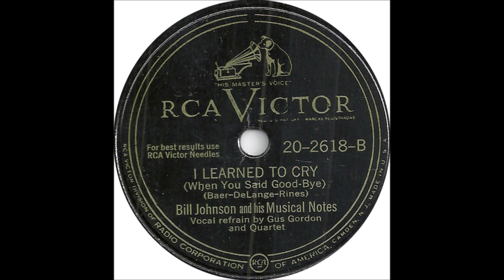Bill Johnson and his Musical Notes - I Learned To Cry When You Said Goodbye - RCA 2618 - (1947)